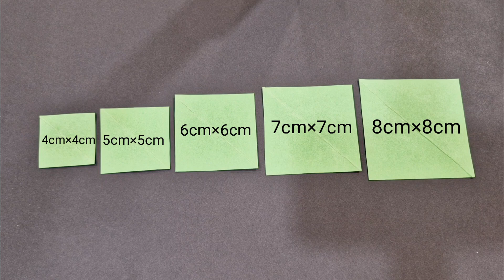DIY Christmas tree 🎅🌲| Christmas tree decoration ideas | Christmas craft ideas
Hello everyone welcome to "Go creative with komal"

Today I am going to show you DIY paper christmas tree | christmas decoration ideas | Christmas is an annual festival celebrated on 25th december every year. So today I made very easy , monkey saving and creative Christmas tree 🌲 with paper

If you like my video do three favours